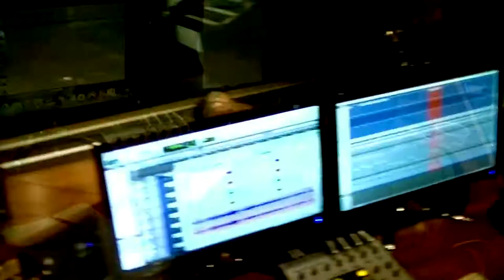La Alfombra de Norman - Resumen grabacion de guitarras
Eduardo Pedrazolli Villar y Brian Perez Lencina en la grabacion de guitarras en Spector Studios bajo la produccion de Nicolas Mucci